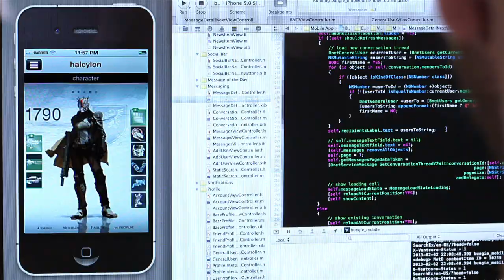Destiny: Pathways Out Of Darkness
The UK edition of Pathways out of Darkness, the first video for Bungie's Destiny. This video accompanies a gallery of concept art which can be found